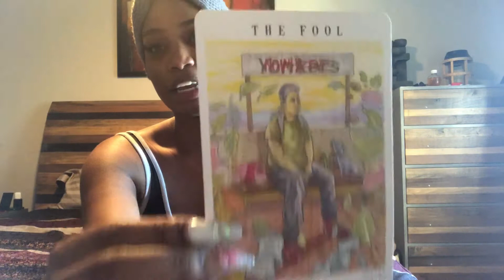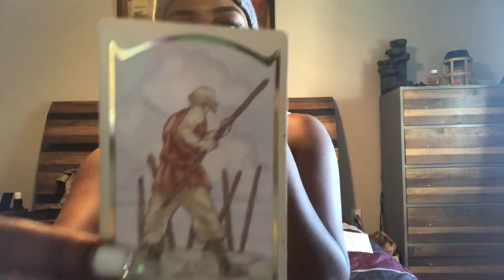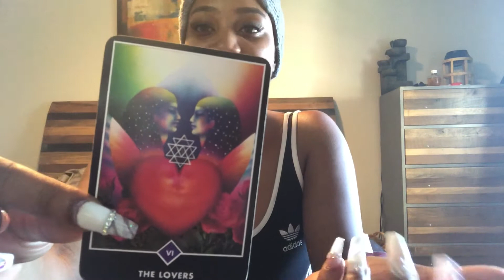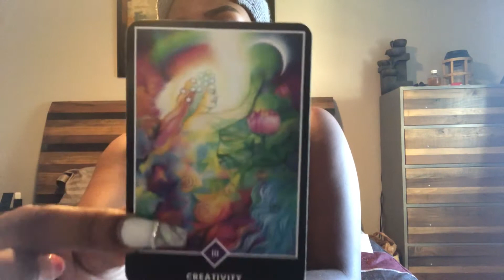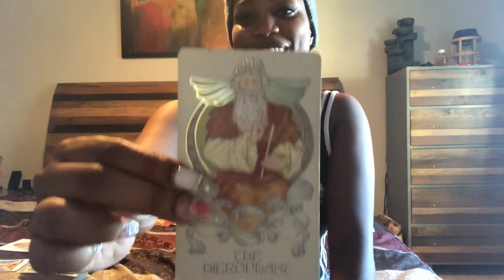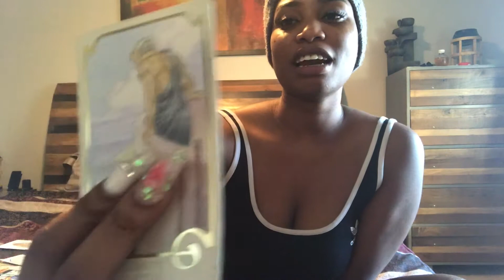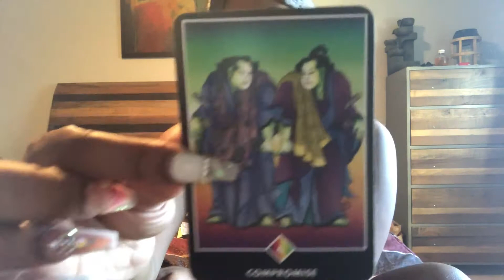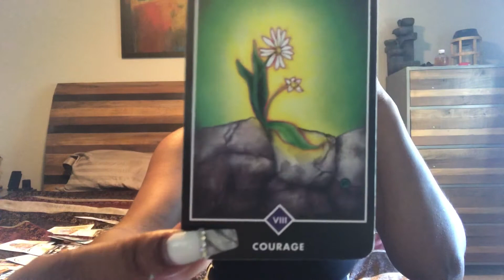TAURUS NEXT 48 ♥️ SOMEONE IS PUTTING THEIR PLAYER WAYS ASIDE FOR A RELATIONSHIP ♉️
Welcome Taurus ♉️ to your next 48 tarot reading

This is your general reading for the next 48 hrs!

🎁 Gift me a boba tea 🍵